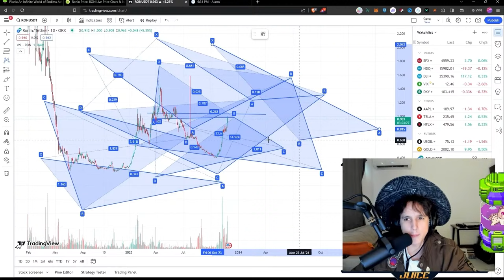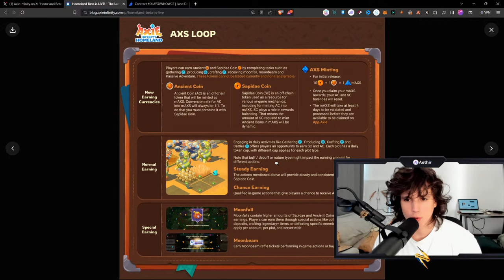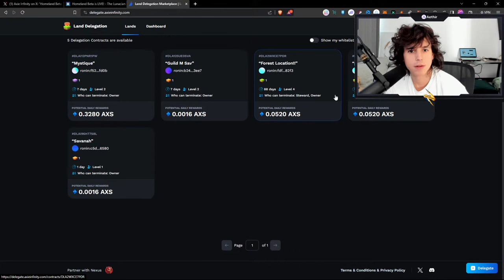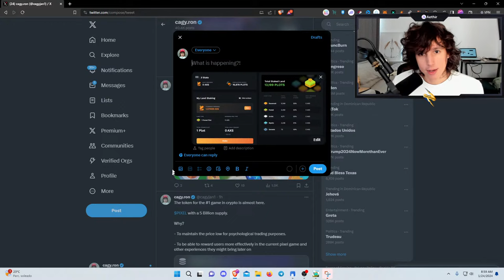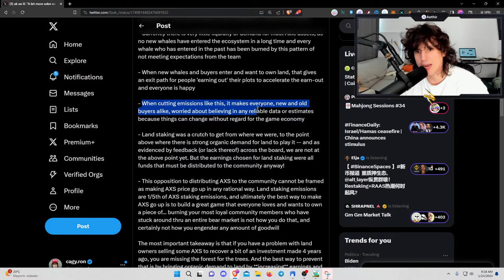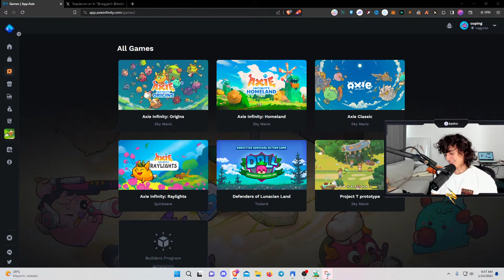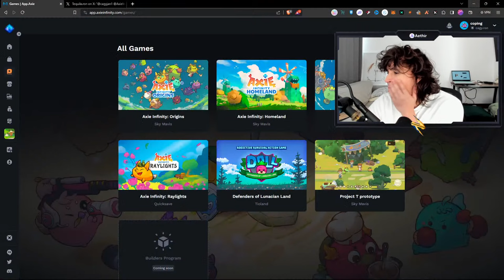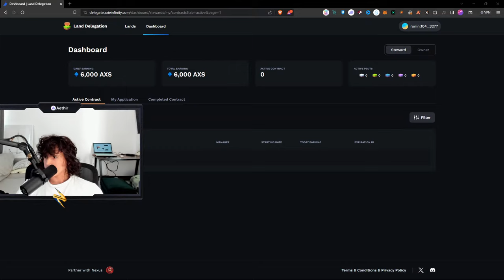NEW Axie Homeland update Tutorial!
Free chickens & drills Use Lands & bookmark
1194, 2892 , 4624, 3056, 654, 806